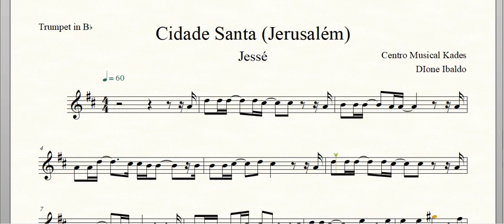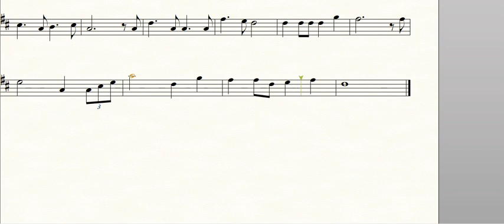Partitura Cidade Santa (Jerusalém) - Jessé - Trompete